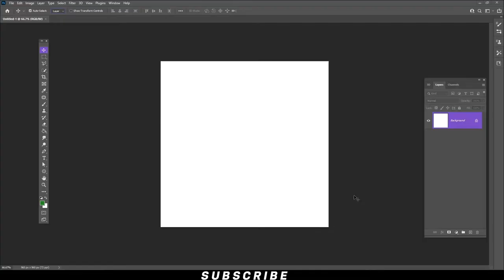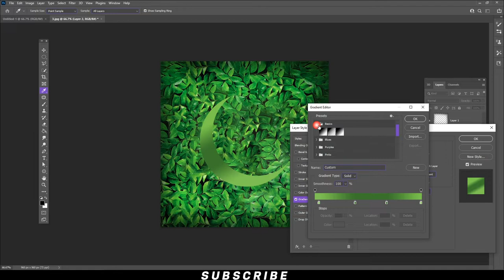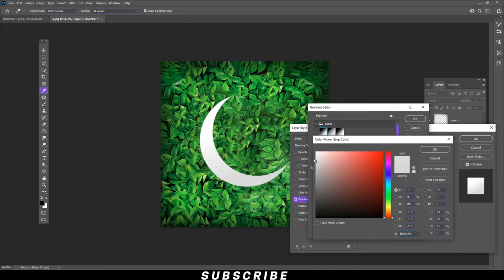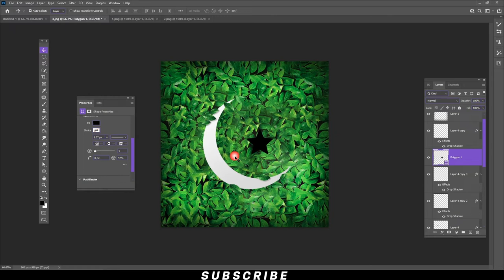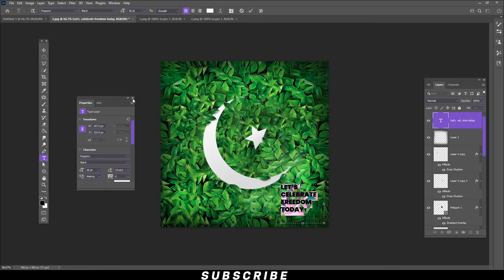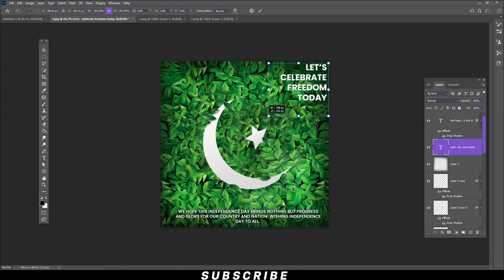14 August Poster design for Social Media | independence day Photoshop Tutorial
Hey everyone. In this tutorial, I will show How to make a 14 August Poster design in Photoshop. This time I'll take you on a creative journey through the effects of photo manipulation so that you can make a cool poster.